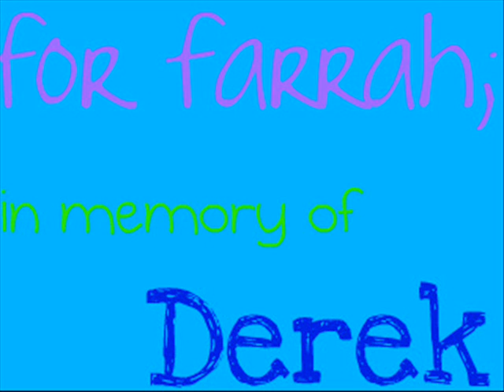for Farrah and Sophia;in memory of Derek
R.I.P. Derek Underwood.